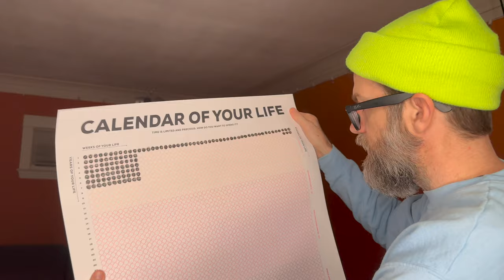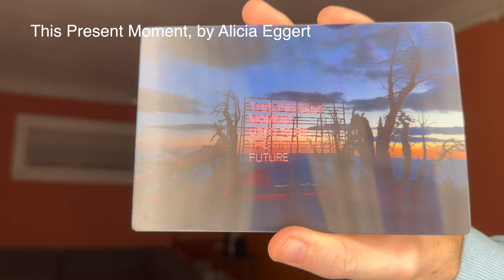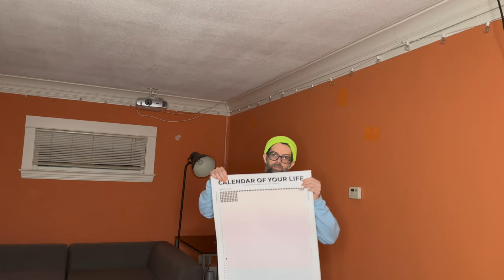2023 365/3 — Dear Hank and John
Dear Hank and John (@vlogbrothers)…

- The Anthropocene Reviewed, by John Green
- An Absolutely Remarkable Thing, by Hank Green (@hankschannel)
- A Beautifully Foolish Endeavor, by Hank Green
- Tomorrow, and Tomorrow, and Tomorrow, by Gabrielle Zevin (@GabrielleZevin)